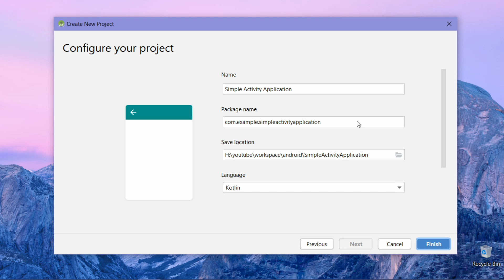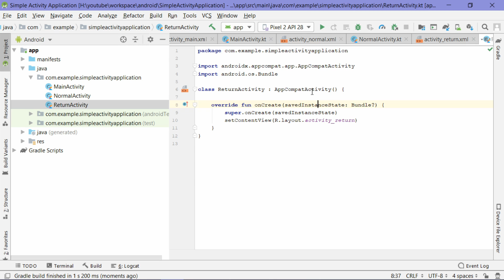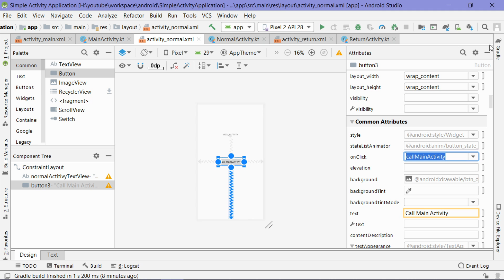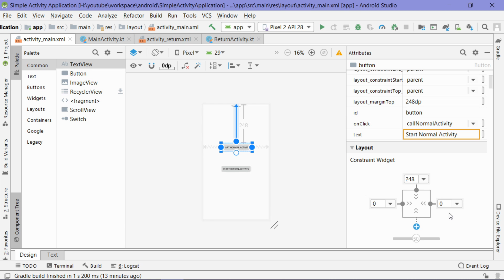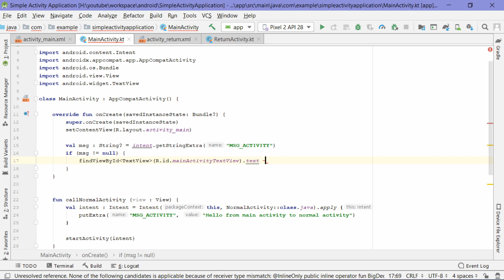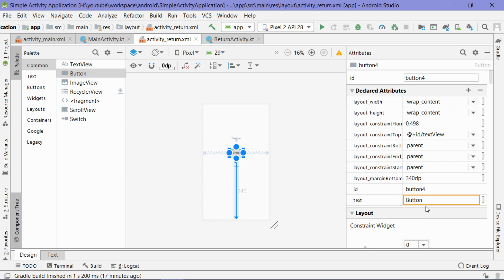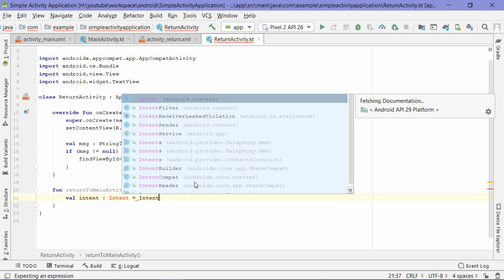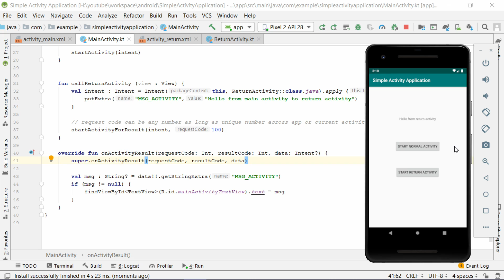Create And Call Activity - Beginner Example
This video aim for beginner who search for simple example while they learn Android programming. The history to make this video is when my self difficult to find simple example to understand the concept what I want to learn. Usually I find complicate example, maybe because author the other example want to make their example interesting.

In this example I show you how to implement onClick event listener in Android, I hope this video can help you with your journey in Android development. :)